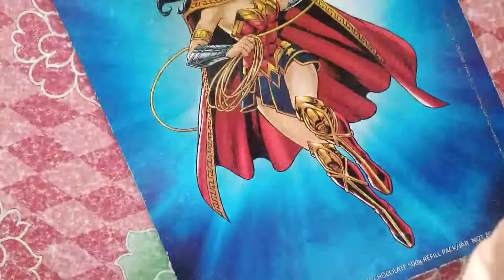trigonometry ex-8.3 ncert class10th math lecture-12